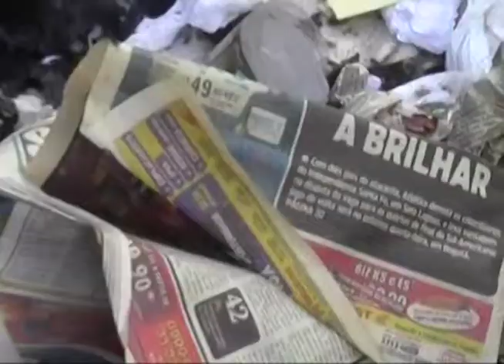Intensificação do combate a dengue na regional Noroeste